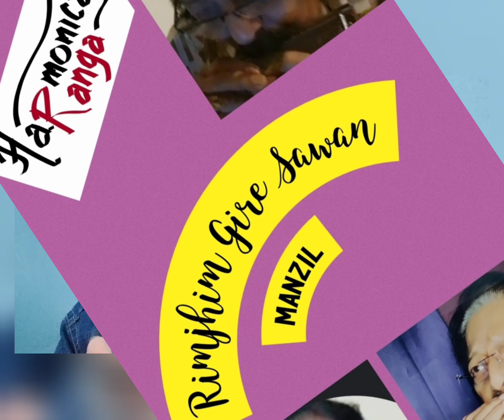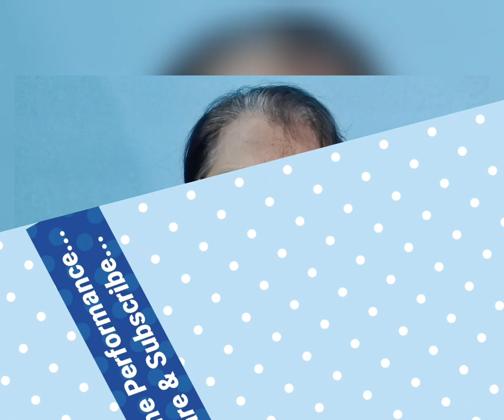Rimjhim Gire Sawan – Manzil / Harmonica Ranga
Greetings from Harmonica Ranga...

This is a beautiful composition by the maestro R. D. Burman and it has been rendered beautifully by one and the only one – Kishore Kumar.

SONG – Rimjhim Gire Sawan
MOVIE – Manzil

Played in the original scale of the song with HOHNER Super Chromonica 270 Deluxe “F” Scale Harmonica